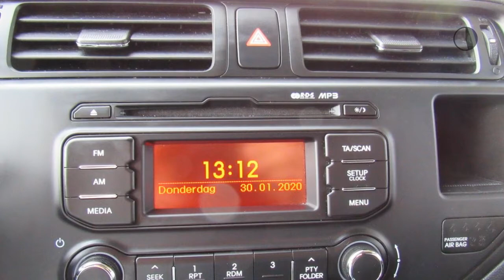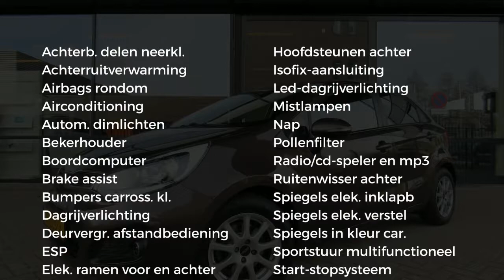Kia Rio 1.4 CVVT 109pk Eco Dynamics 5D Plus Pack